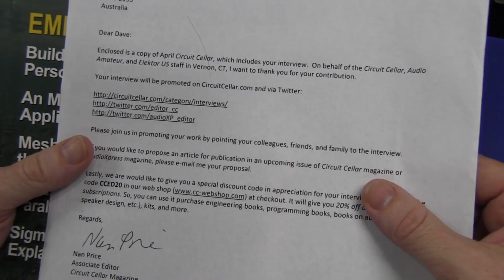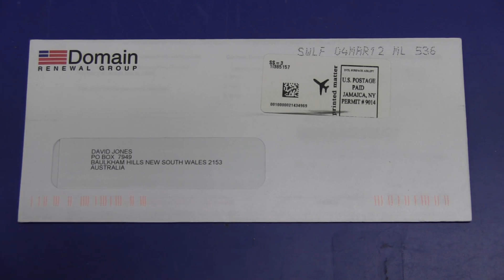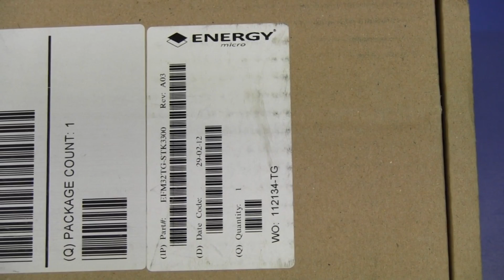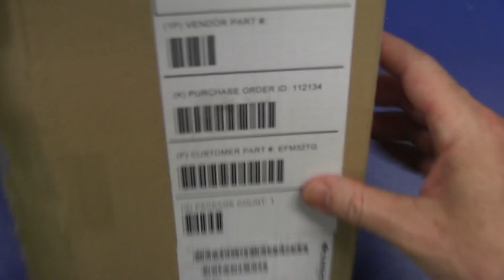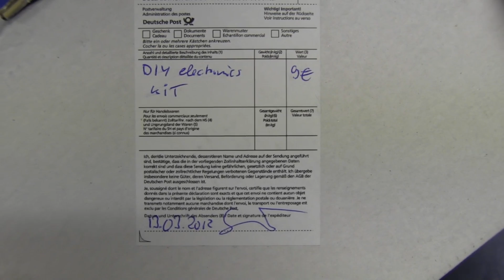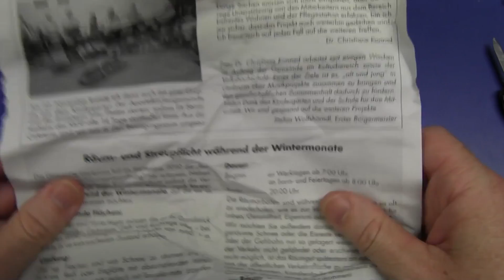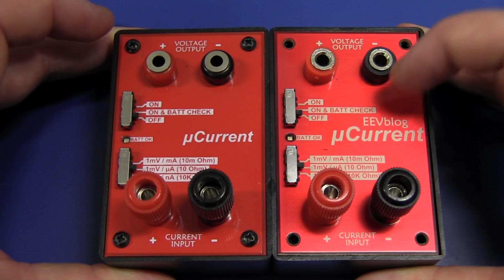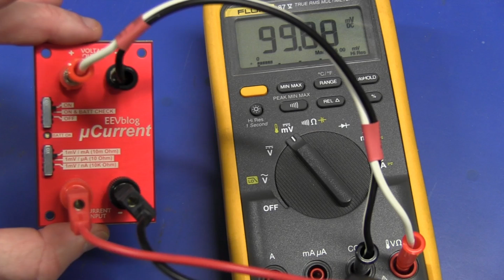EEVblog #266 - Mailbag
And can the uCurrent make music?